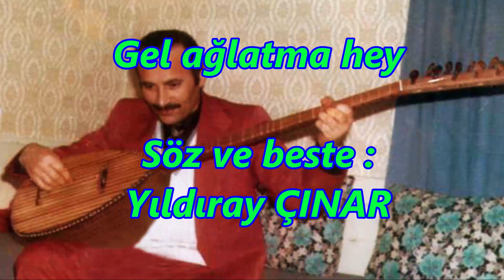Ferhat AKIN - Gel ağlatma hey